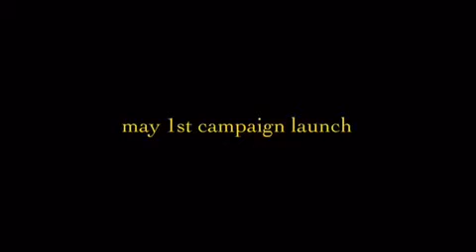Nosebleeders Teaser #1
Follow Nosebleeders the movie on instagram @nosebleedersthemovie